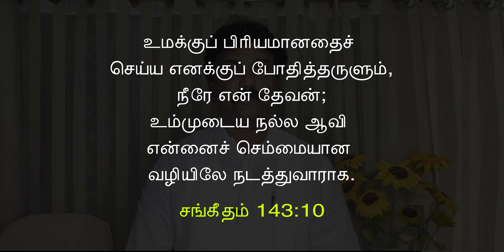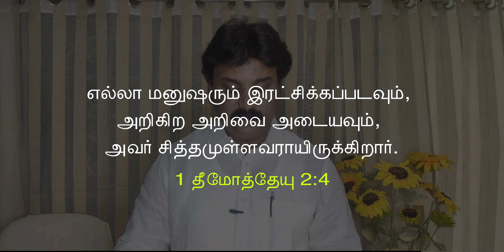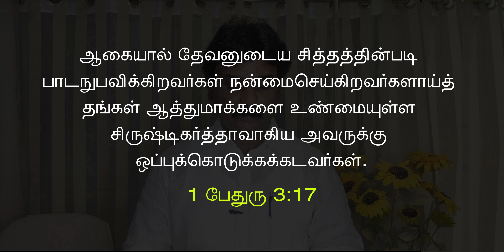கர்த்தருடைய சித்தத்தை அரிந்திருக்கிறாய ? / Do you know the will of God.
Credits :
Script & Message : Pas.Emmanuel , Insta: emmanuel_yni
Cinematography : Mahimai Raj E, Insta :mahimai_raj_
Editing & Mixing : Mahimai Raj E, Insta :mahimai_raj_